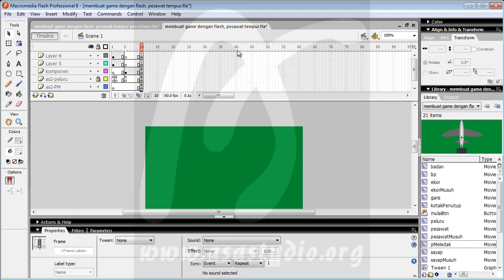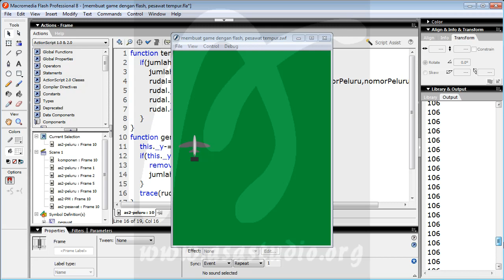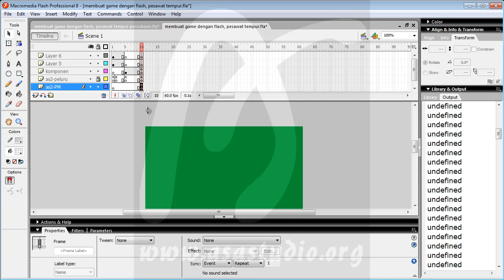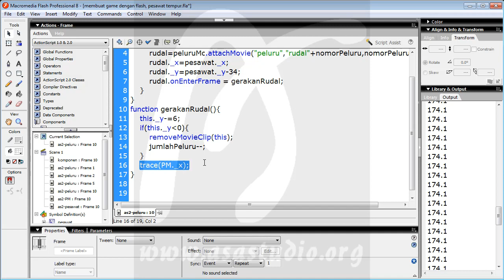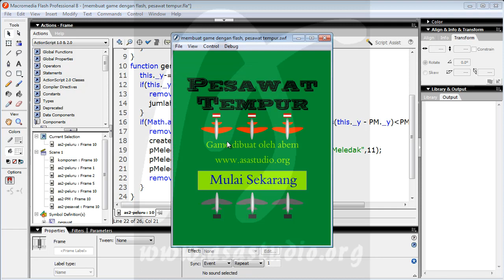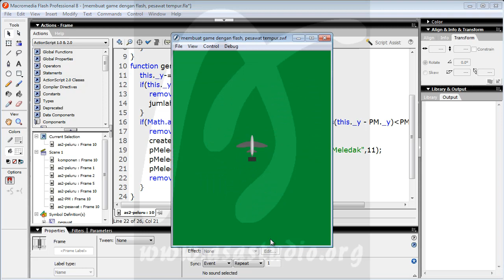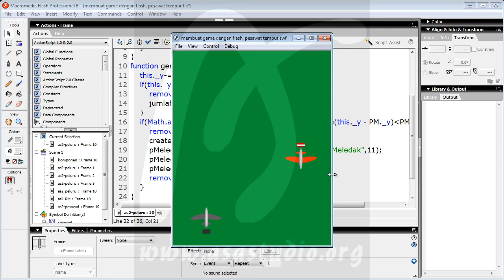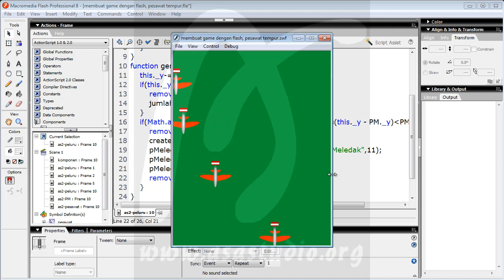Game Pesawat Tempur, 14, Pesawat Musuh Tertembak, Game Flash Actionscript 2